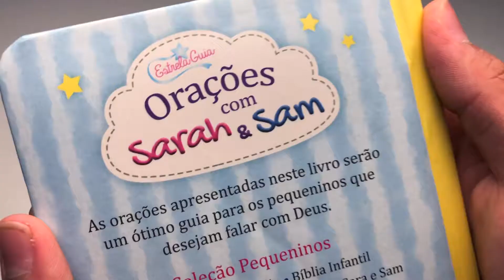Pequeninos | Orações Sarah com & Sam | SBN - Livrarias Família Cristã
Paginas: 20
Formato: 13 x 16 cm
Editora: SBN
Acabamento: Capa Dura Almofadada
Idioma: Português